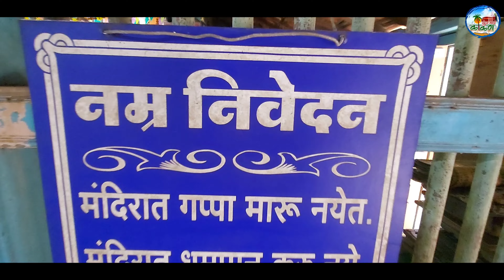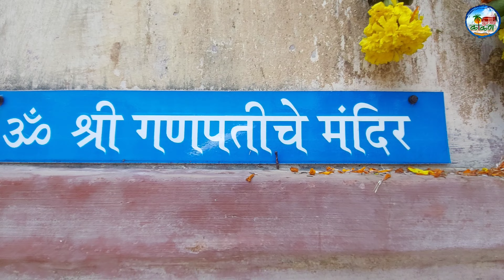श्रावणी सोमवार निमित्त गेलो महादेवाच्या दर्शनाला || श्री कऱ्हाटेश्वर महादेव मंदिर, नांदिवडे || कोकण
Car Rental Service..

Pick-Up & Drop from Ratnagiri To Ganpatipule,
Daily Side Seen Near Ganptipule Places,
Ratnagiri Darshan, Jaigad Darshan, Guhagar Darshan..
Mumbai, Pune, Goa Pick up & Drop
Kolhapur Side Seen also Pick up & Drop
Malvan Side Seen also Pick up & Drop